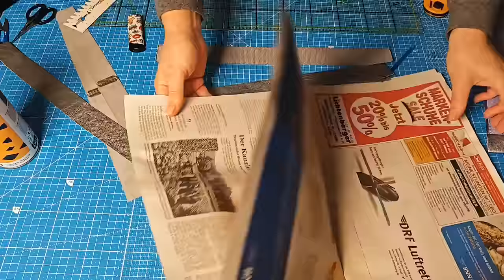Подробный МК по пошиву сумки-трансформера "АДЕЛЬ" 👜 Часть 1/2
Друзья, МК очень подробный и поэтому видео получилось длинным. Мне пришлось его разделить на две части. Надеюсь вас это не очень утомит😊. Удачи в пошиве этой замечательной сумочки🌹